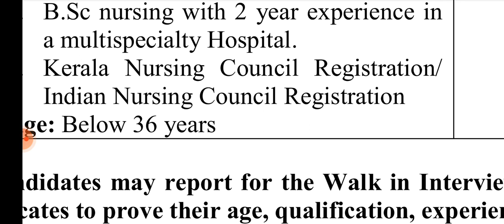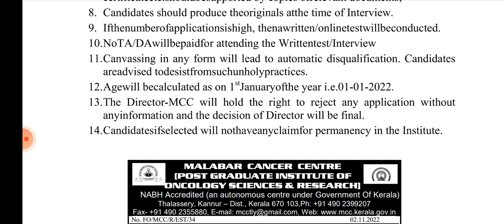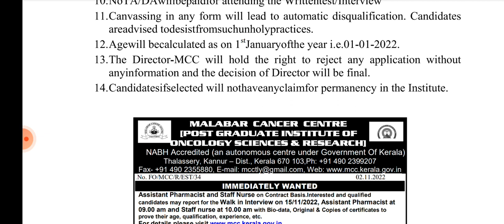Latest nursing officer vacancy.staff nurse vacancy 2022.staff nurse recruitment.nursing vacancy 2022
MCC nursing officer vacancy.staff nurse vacancy.staff nurse recruitment.nursing vacancy 2022